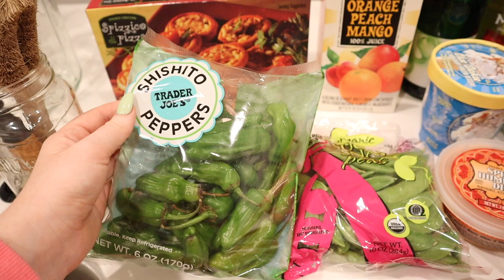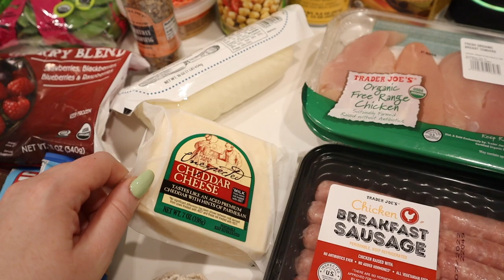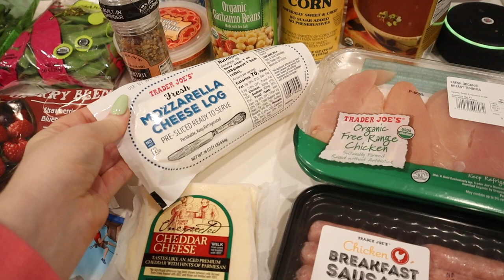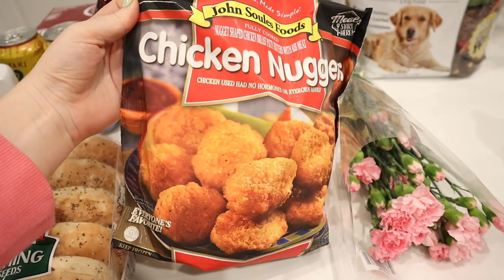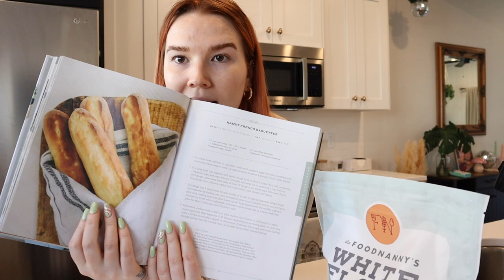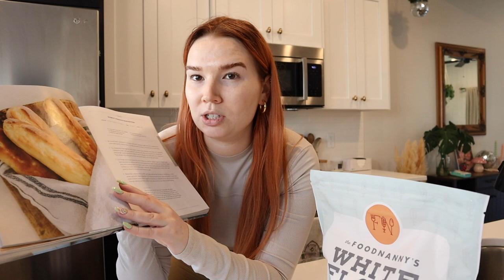VLOG | new vlog camera, grocery haul, make bread with me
a relaxing weekend vlog! VLOG | new vlog camera, grocery haul, make bread with me, + what i eat

THINGS MENTIONED IN THIS VLOG:
- Lodge Grill Pan

~ $25 OFF GIRLFRIEND COLLECTIVE (my fav sustainable clothing) ORDERS OF $100+ W/ CODE 'LINDSEY25'

CAMERA I USE